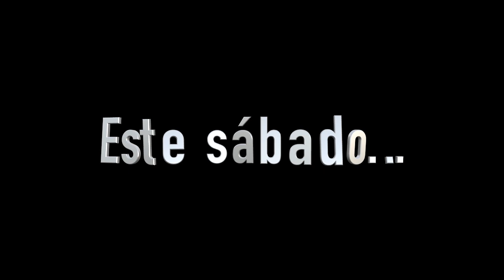¡Ven a apoyarnos y AullemosJuntosHastaElFinal!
Asiste este sábado a las 5pm al Estadio Universitario BUAP para apoyar a la manada
¡Vamos LobosBUAP! 💪🐺